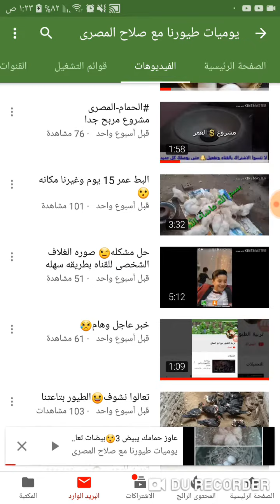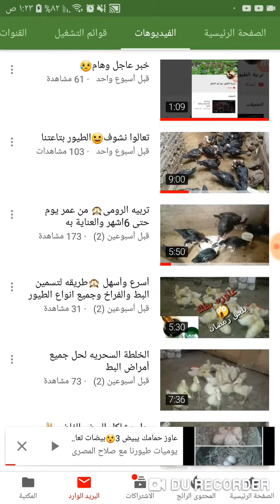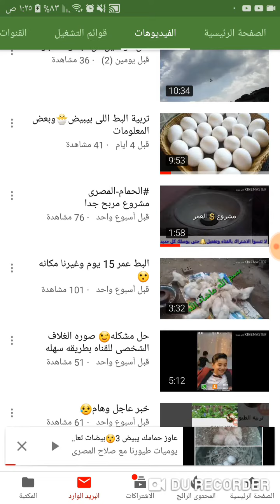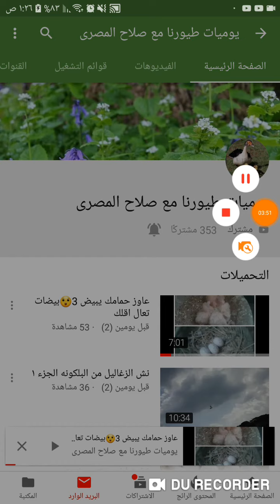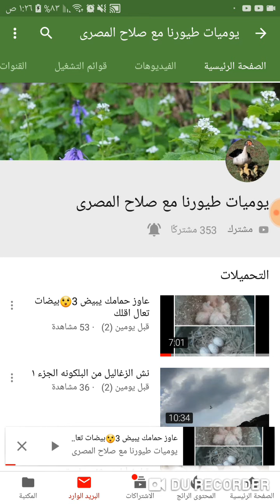رايئ في قناه يوميا طيورنا مع صلاح اامصري/// يالله فديوهات الدعم الله يوفقو